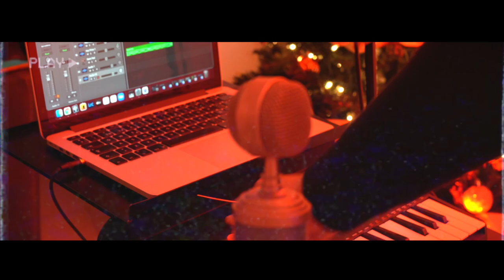Luis Medina - Es Navidad (Acoustic Version)